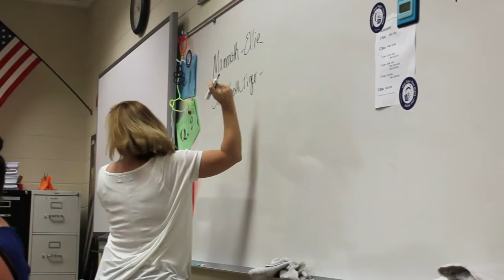Cook High School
Check out this promotional video for Cook High School!